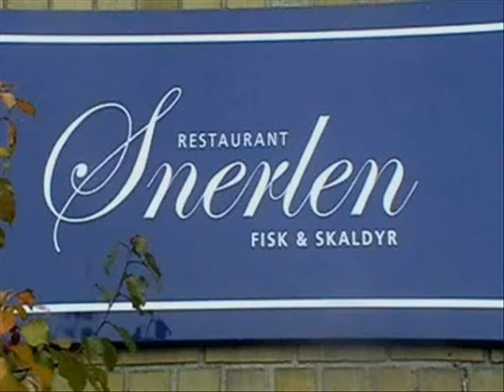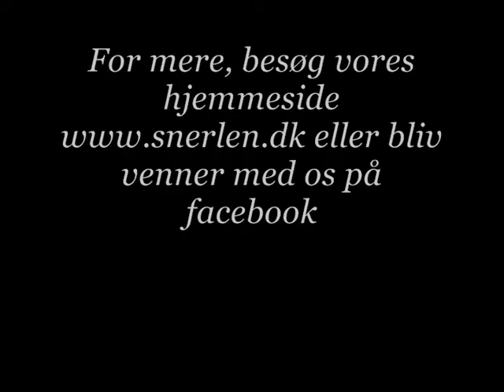Snerlens fiske kokkeskole - Stegt knurhane med glaseret gulerod og bagte løg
Stegt knurhane med glaseret gulerod og bagte løg

4 knurhaner
4 gulerødder
4 løg
100 g. smør
2 dl. Hvidvin
1 spsk. Sukker
Dild
Salt og peber
Rapsolie

Knurhanen filletteres og skæres i portionstykker. De steges sprøde på skindsiden i olie.

Løgene bages på salt i ovnen ved 200 grader i ca. 30 min. Pilles og skæres i kvarte.  Lunes i lidt smør.

Gulerødderne skrælles og skæres i skiver. Steges i en lille smule olie. Tilsæt hvidvin og kog ind til 1/3. Tilsæt smør, sukker og hakket dild. Smages til med salt og peber.

Knurhanen anrettes på de glaserede gulerødder og de bagte løg fordeles rundt om.
Pynt med dildkviste.

Velbekomme.